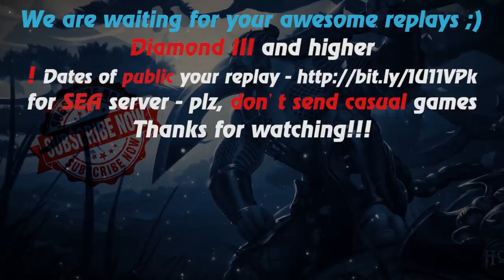HoN - Parasite - Immortal - 🇵🇭 _L`WOLF` Diamond II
Music: RADIO TAPOK - Primo Victoria (Sabaton cover)